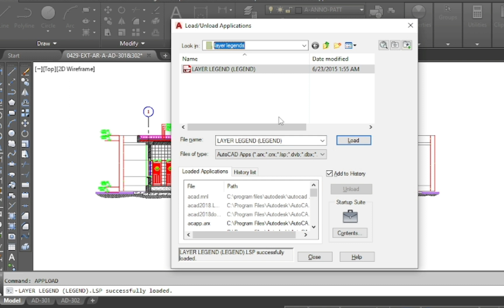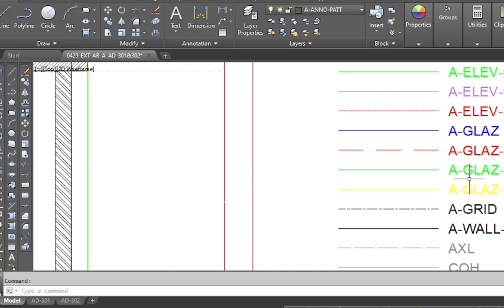How to show layer legends in autocad drawing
How to show all using layers list in autocad drawing
show layers list in autocad drawing
Show all layer legends in autocad drawing